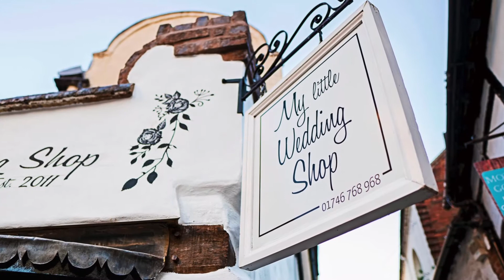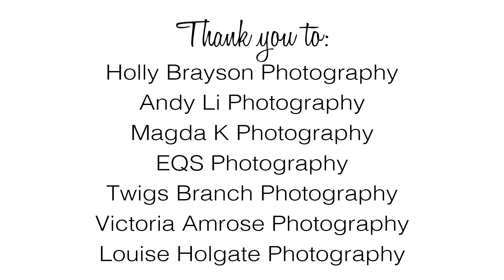My little Wedding Shop Promo 2020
My little Wedding Shop creates unique bridal wear in their Shropshire workshop. We work with brides to design and make one off, bespoke outfits ensuring that all our brides feel superb on their wedding day!
Here is a little snapshot of what we get up to!